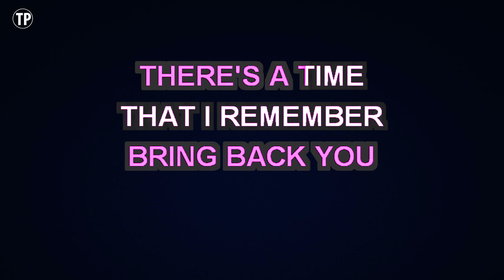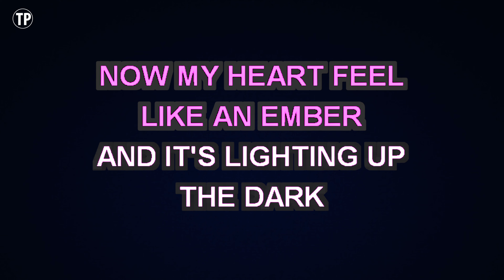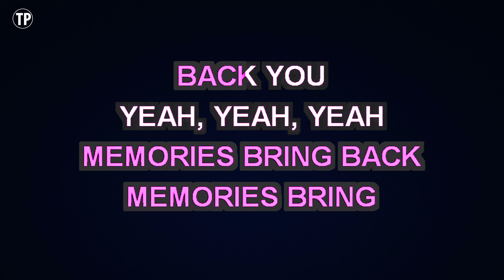Maroon 5 - Memories | Karaoke Lower Key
Enjoy singing along with this Karaoke Version of Memories as made famous by Maroon 5. (Lower Key Version)

Memories is a song originally recorded by Maroon 5. This version of the song has been fully re-recorded and re-arranged by Miguel Galguera

Release Notes:
· Songwriters: Adam Levine / Jacob Hindlin / Jonathan Bellion / Jordan Johnson / Michael Pollack / Stefan Johnson / Vincent Ford
· Publishers: Songtrust Ave, Warner Chappell Music, Inc, BMG Rights Management, Universal Music Publishing Group